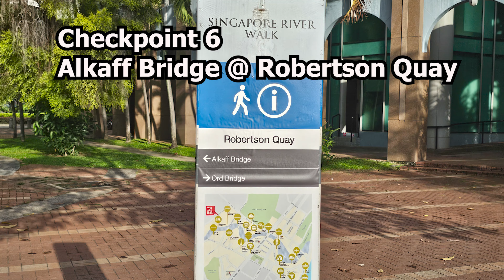[4k] Relaxing Bike Ride to Orchard Road (2023 edition), Robertson Quay & Alexandra Park Connector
[4k] Relaxing Bike Ride to Orchard Road (2023 day edition), Robertson Quay & Alexandra Park Connector

00:00 Intro
00:27 Tanglin Mall
02:37 Forum The Shopping Mall
03:29 Wheelock Place
04:22 ION Orchard
05:05 Wisma Atria
05:26 Ngee Ann City Civic Plaza
06:00 Mandarin Gallery
06:37 313 @ Somerset
06:46 Orchardgateway
07:00 Orchard Central
08:25 Dhoby Ghaut MRT station
08:48 Singapore Shopping Centre
10:21 Fort Canning Park
11:19 Fort Canning MRT station
12:44 Robertson Quay
13:06 Alkaff Bridge @ Robertson Quay
14:39 Kim Seng Park
15:00 Jiak Kim Bridge @ Kim Seng Park
16:40 Zion Riverside Food Centre
16:48 Alexandra Park Connector